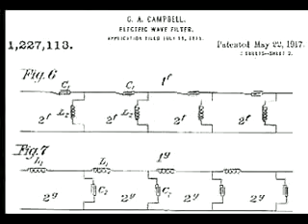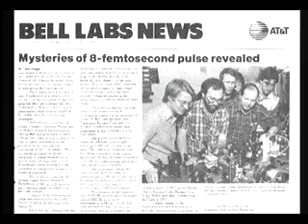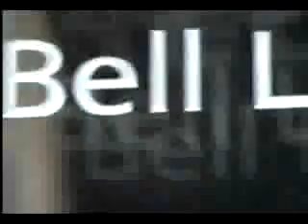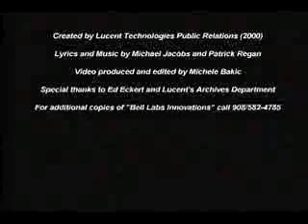Lucent technologies-Bell Labs Innovations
This is a video about Lucent technologies describing its achievements in the field of Science and technologies